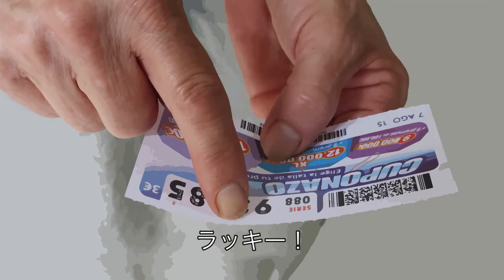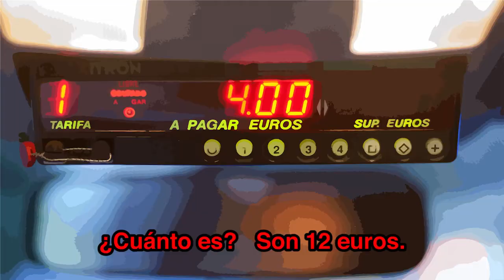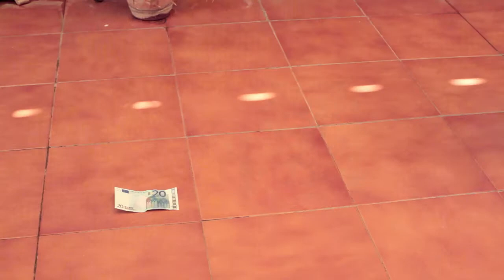ESTUDIO 1 Tv 楽しく覚えるスペイン語 初級 Lección 5